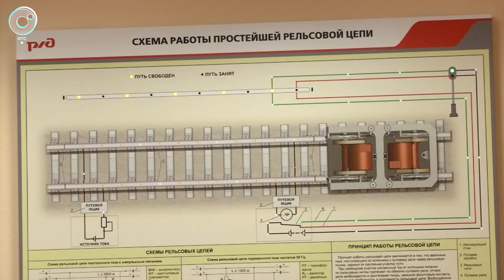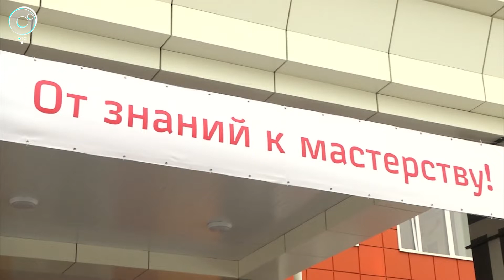Центр профессиональных квалификаций ЗСЖД открыли в Новосибирске